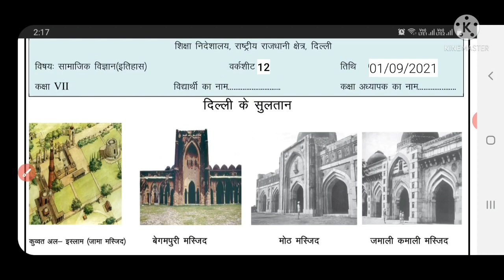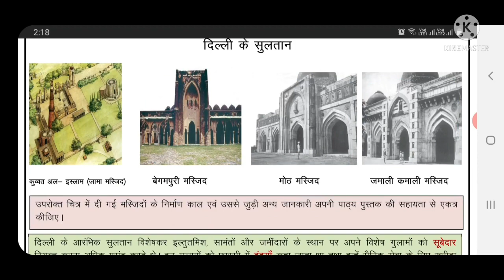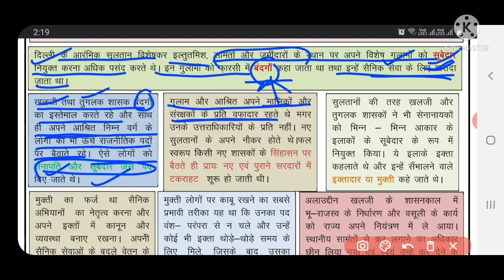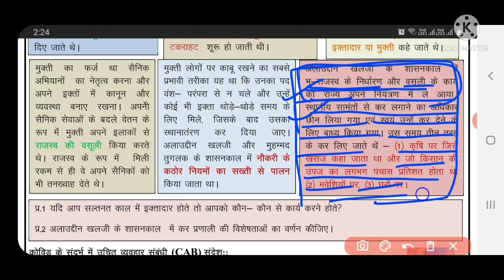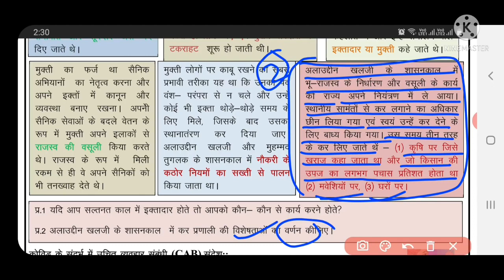social science worksheet 12 class 7 (1/9/21) hindi medium/ sstworksheet12/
Sstworksheet12 class7 1september2021
class7 hworksheet12 1september2021
class7 Sstworksheet12  1september2021
Sstworksheet12
Sstworksheet12 class7
Sstworksheet12 class7
class7 Sstworksheet12
class7 workshet12 Sstworksheet
Sstworksheet12 class7
12 sstworksheet class7
Worksheet12 Sstworksheetclass7
Worksheet12 class7
Doe sstworksheet12 class7
Doe Sstworksheet12 class7
Sstworksheet12 class7
Sstworksheet12
Sstworksheet12 class7
Sstworksheet12#worksheet

Sstworksheet12 class7 1september2021
class7 hworksheet12 1september2021
class7 Sstworksheet12  1september2021
Sstworksheet12
Sstworksheet12 class7
Sstworksheet12 class7
class7 Sstworksheet12
class7 workshet12 Sstworksheet
Sstworksheet12 class7
12 sstworksheet class7
Worksheet12 Sstworksheetclass7
Worksheet12 class7
Doe sstworksheet12 class7
Doe Sstworksheet12 class7
Sstworksheet12 class7
Sstworksheet12
Sstworksheet12 class7
Sstworksheet12#worksheet